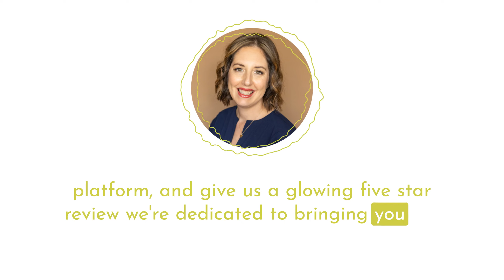Demystifying Inflammation Summit 2023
Have you ever wondered why inflammation seems to be at the heart of so many health issues?

In this episode, Dr. Kara, a board-certified pediatric and adult allergy immunology physician, introduces the upcoming "Demystifying Inflammation Summit 2023." She unveils the purpose behind the summit and the pressing need for understanding inflammation's role in modern diseases. Join her as she previews the summit's content, the array of expert speakers, and the unique approach tailored to busy moms and caretakers.

Don't miss the chance to be part of this empowering event and gain valuable knowledge to transform your health journey. to secure your free ticket and join the movement toward Becoming Immune Confident.

00:00 Intro
00:40 The Growing Concern of Inflammation
02:39 The Demystifying Inflammation Summit
04:20 A Summit for Moms and Caretakers:
05:31 Event Highlights and Expert Speakers
14:28 Day 1 - Decoding Inflammation: Discovering the Science Within
15:39 Day 2 - Empowering Wellness: Harnessing Healing from Our Habits
16:05 Day 3 - Mind Over Inflammation: Cultivating a Resilient Mindset
17:43 Prizes and giveaways
19:35 Engaging the Community
21:29 Preview of Expert Insights

JOIN THE 12-WEEK BECOMING IMMUNE CONFIDENT PROGRAM!
Feel confident, energetic, and more like that bad*** you used to be.

Be the first to know when registration opens for the Demystifying Inflammation Summit
A free 3-day event to empower families with allergies, asthma & autoimmune conditions